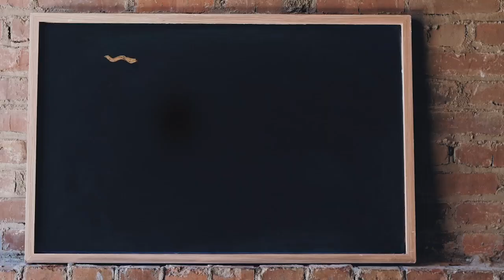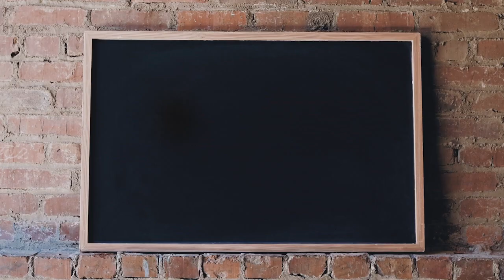[신약5] - 6. 우리는 하나님의 자녀예요 (롬8장)